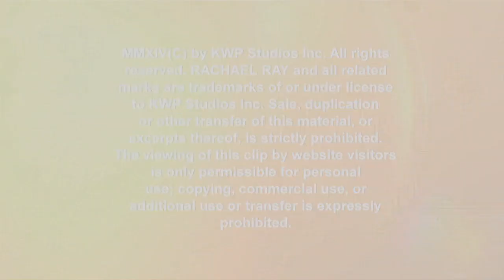Grant’s Movie Night Brownies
Having a movie night? Bake all your favorite movie theater snacks into your brownies!